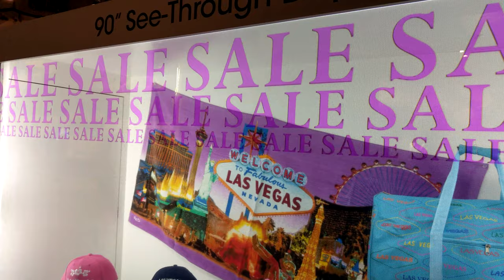90" See-Through Display from SHARP, CES 2020 [4K]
SHARP - See-Through Display

Video taken at CES 2020 from Sharp booth.

All content in this video is owned by SHARP CORPORATION.